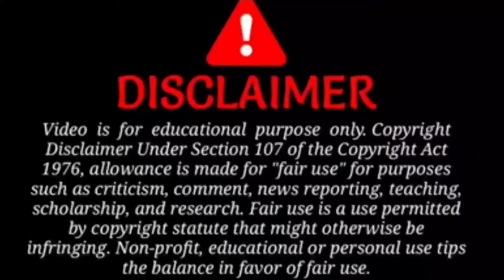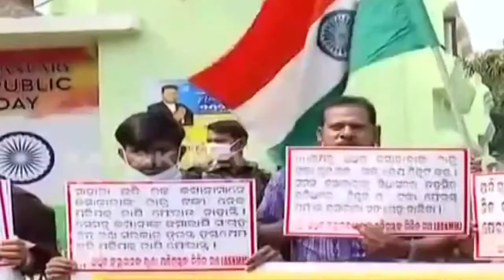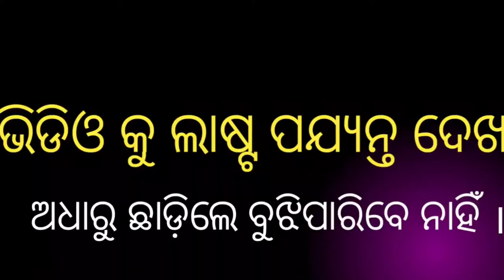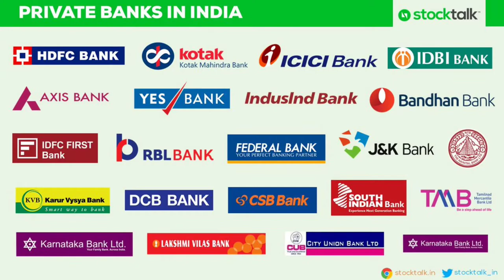Chitfund company new update 2022 odisha ଅସହ୍ୟ ହେଲାଣି ଅପେକ୍ଷା investor money chitfund update company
Chitfund company new update 2022 odisha ଅସହ୍ୟ ହେଲାଣି ଅପେକ୍ଷା  investor money chit fund
company India
Your quires
how to chit fund money refund ?
What is a chit fund company?
What is the difference between Nidhi company and chit fund?
Which is best chit funds?
How do I start a chit business?